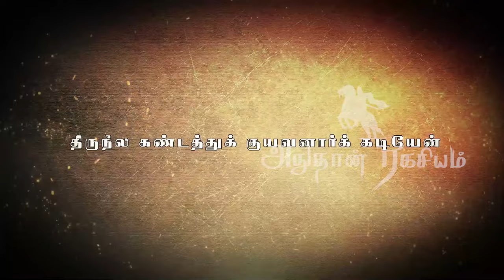63 நாயன்மார்கள் திருநீலகண்ட நாயனார் வரலாறு | 63 Nayanmargal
63 நாயன்மார்கள் திருநீலகண்ட நாயனார்   | Thiruneela kanda Nayanar | 63 Nayanmargal, 63 நாயன்மார்கள் வரலாறு, இந்த பதிவில் Thiruneela kanda nayanar வரலாறு பார்க்கலாம்

நன்றி,
அதுதான்  ரகசியம்